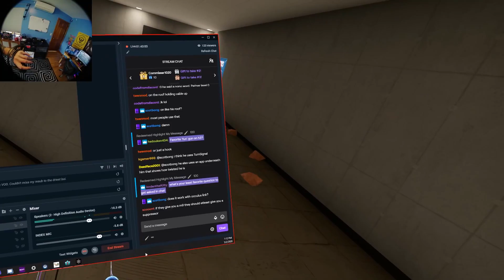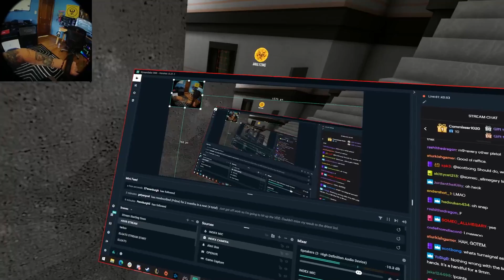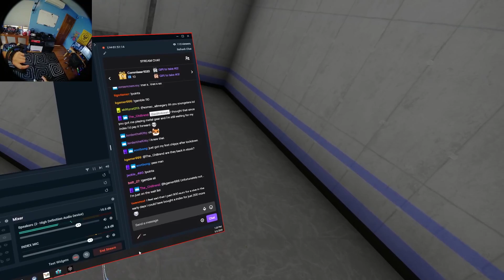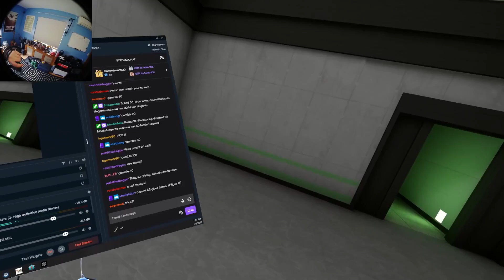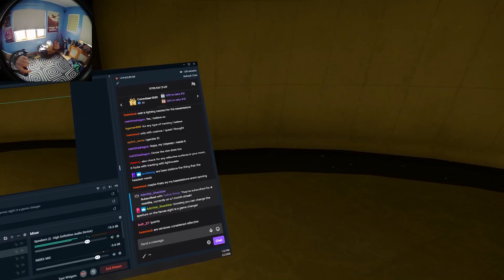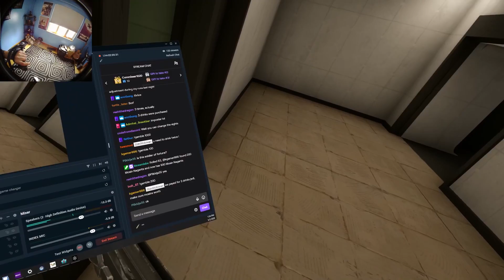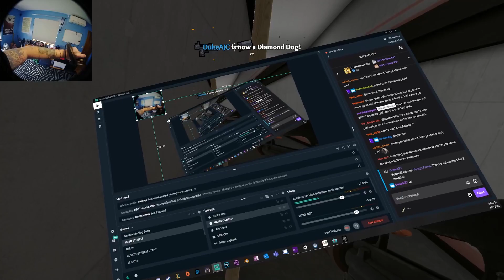SOF Franky 1-Hit Limited - Take & Hold Archives - Hot Dogs, Horseshoes & Hand Grenades